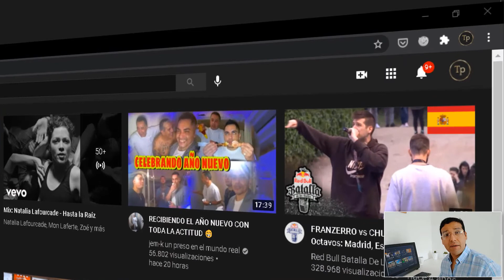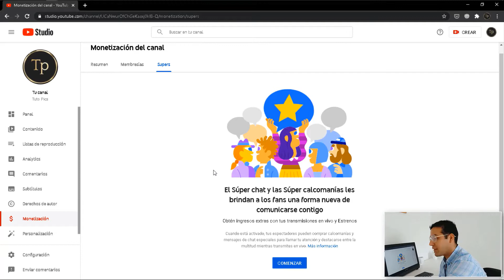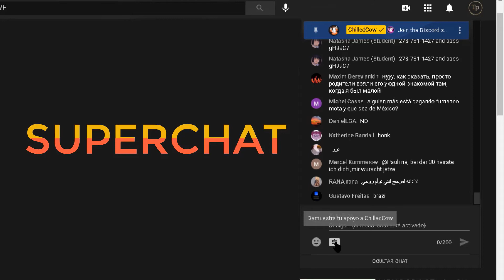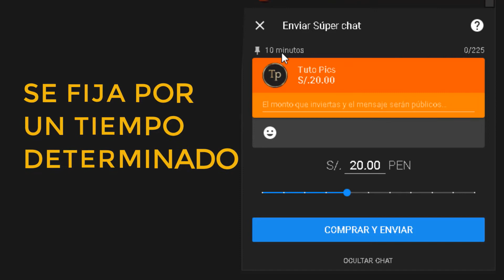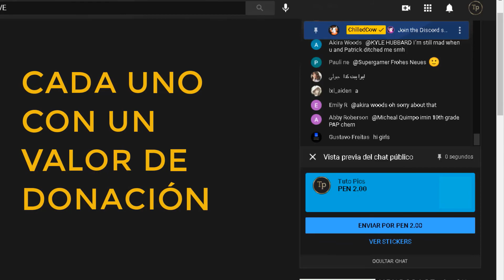Cómo ACTIVAR los SUPER CHAT y SUPER STICKERS en YOUTUBE (2021)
Super Chat es una herramienta para que los usuarios de YouTube puedan donar dinero a los creadores de contenido durante los directos. Como retribución de la donación efectuada, YouTube coloca el comentario del usuario en la parte superior de la caja de comentarios, haciéndolo que este permanezca un tiempo pautado que depende de la cantidad de dinero aportada.

Por otro lado, Super Sticker son una especie de emoticones que pueden utilizar todos aquellos que son viewers de los vídeos de Youtube. De esta manera ellos pueden aportar una retroalimentación real de lo que les parece el contenido que están observando.

En este vídeo te voy a a enseñar a activar los Super Chat y Súper Stickers de Youtube de una manera muy sencilla. VAMOS YA! ✅

🟡 En este canal, Tuto Pics, verás los mejores tutoriales de la plataforma Youtube en una serie de vídeos con el paso a paso para los nuevos creadores de contenido. Bienvenido a la familia Tuto Pics.

🟡 No te olvides de unirte a nosotros con una suscripción y activando la campana para recibir notificaciones cuando subamos contenido 🔔

¿Tienes alguna pregunta? ¿Tienes algo que agregar?
Escribe un comentario para comenzar una conversación.

@tutopicsoficial | Twitter

// C H A T   T E L E G R A M
(próximamente)

// P Á G I N A   F A C E B O O K
(próximamente)

// I G N O R A